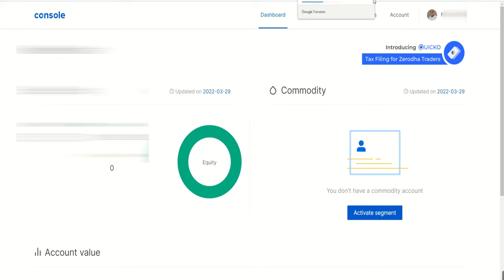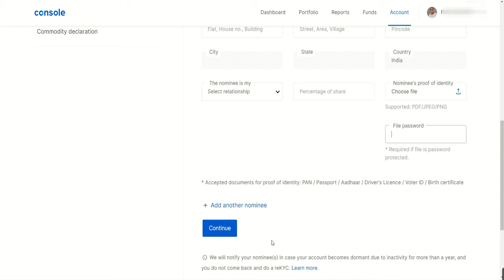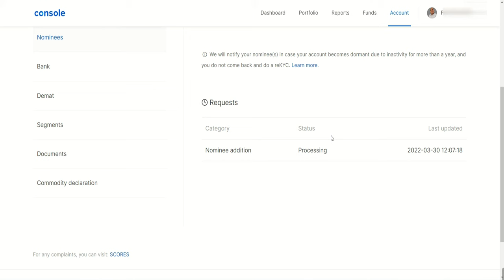How to add nominee in zerodha online | Zerodha account me nominee online kaise add karein